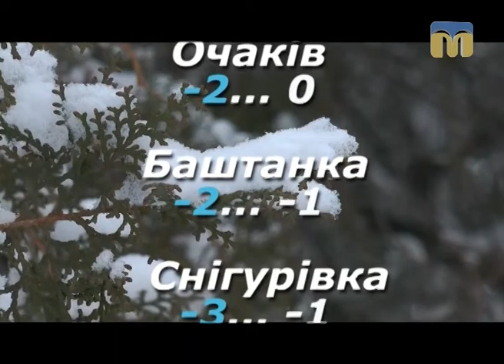Народні прикмети, прогноз погоди на 30 грудня 2016 року